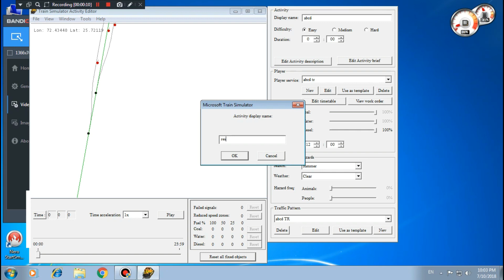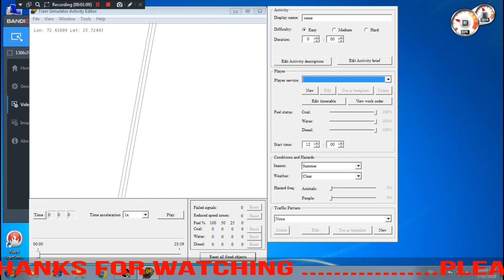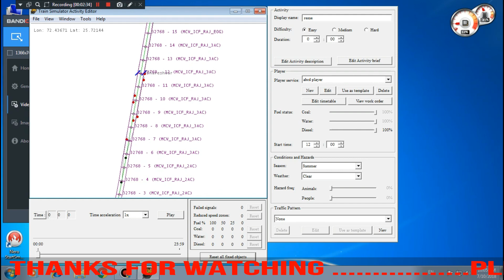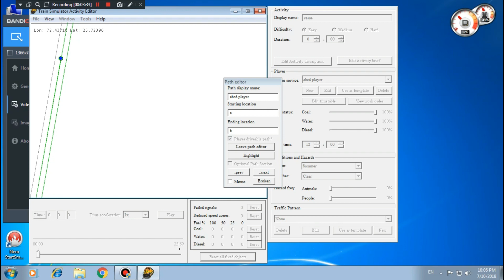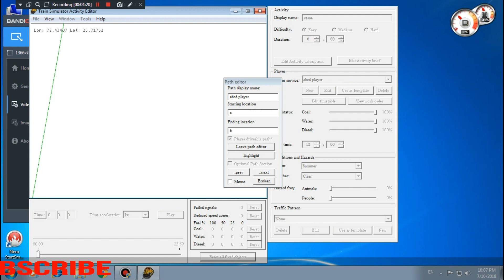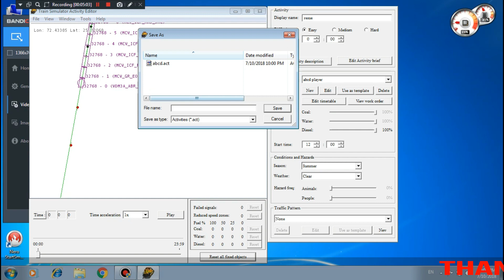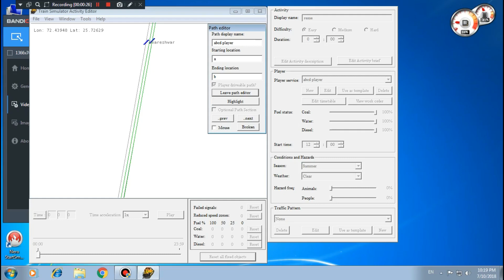how to create an RESCUE ACTIVITY In MSTS OpenRail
how to create an  ACTIVITY In MSTS OpenRail
in this video we learn how to creat an RESCUE act,

 msts open rail

mststrainsimulator.